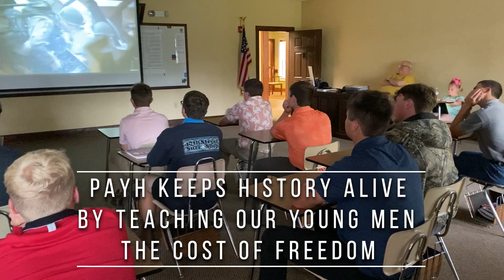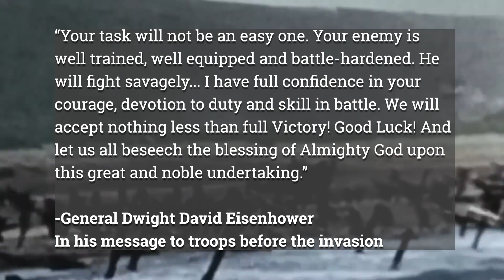2023 D Day Thank You